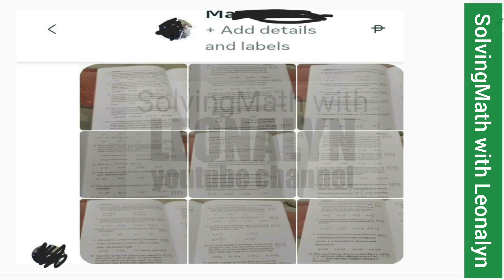FRACTIONS: If 3/7 of the remaining applicants were hired, how many applicants were given jobs?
Of the 42 people who applied for service crew in a certain fast food chain, 1/3 were turned down without being given an interview. If 3/7 of the remaining applicants were hired, how many applicants were given jobs?
a. 9
b. 12
c. 14
d. 18